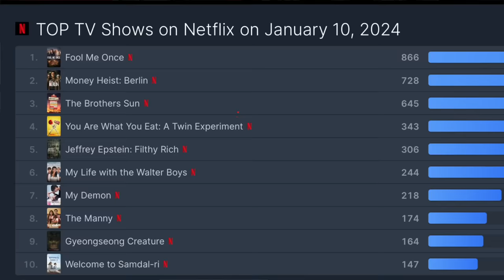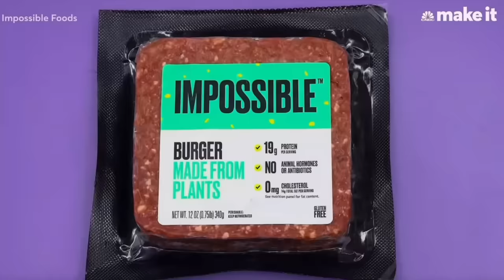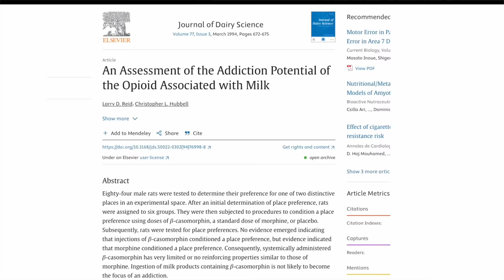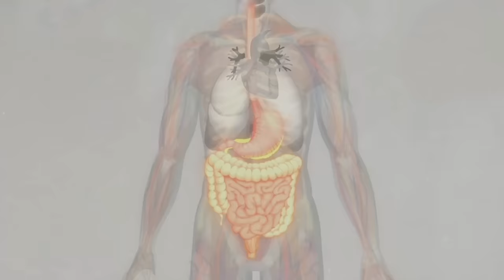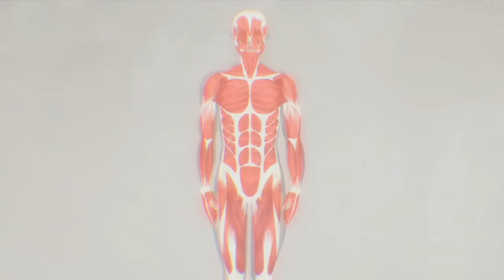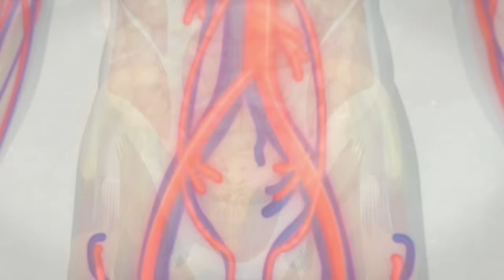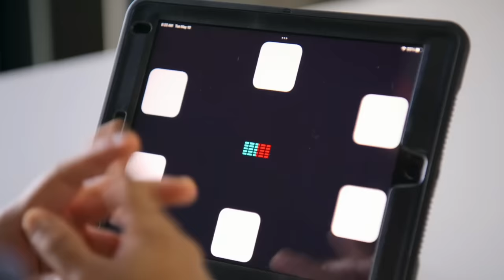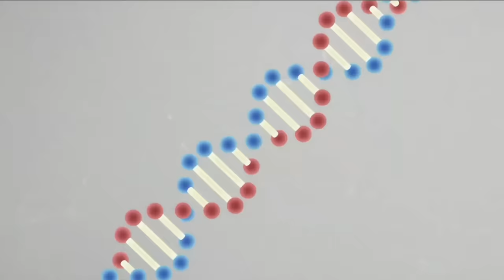Scientist fact-checks New Netflix Diet Documentary: Vegan vs Omnivore Twins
The New Netflix show on diets is creating a ruckus, with some applauding it and some calling it "biased" and "propaganda". It's called "You are what you Eat" and it covers the Stanford Twin Experiment. Let's examine some of the claims and messages and their scientific foundation.

References
Stanford Twin experiment:

0:00 New Netflix doco
2:29 Scientific claims
4:30 Unreliable communication
6:51 Environmental issues
8:03 Results
9:04 Body composition
9:43 Arousal
11:02 Cognition
11:36 Microbiome
12:13 Rate of Aging
13:17 Cholesterol & Insulin